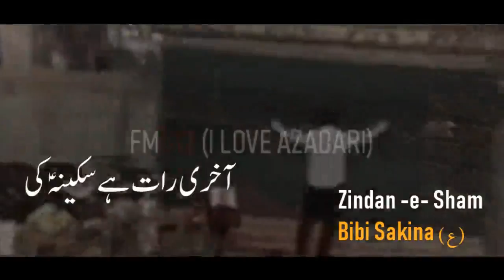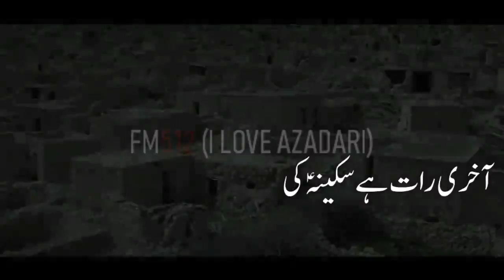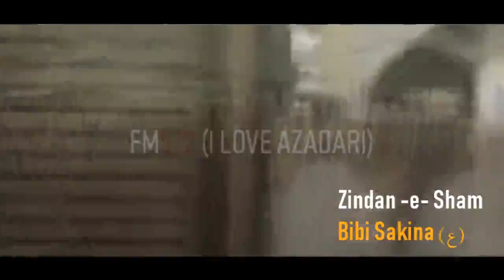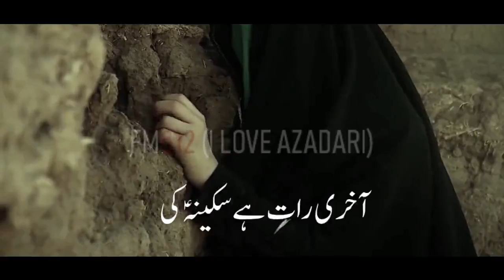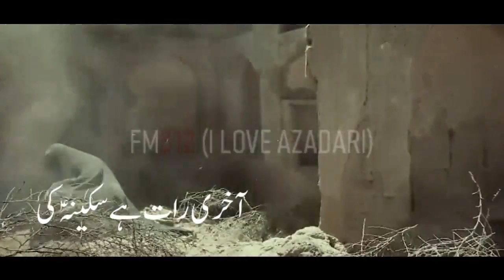Aakhri Raat Hai Sakina Ki - Hussain Abbas | Noha 2020 | Shahadat e Bibi Sakina Noha 2020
●● NOHA LYRICS ● ●

●Sakina Alvida Sakina Alvida

●Shama Zindaan Main Main Manga Dai Koi
Aakhri Raat Hai Sakina Ki

●Jarahi Hai Hussain Ki Beti

●Yeh Jo Gardan Pay Hai Rasan Ka Nishaa'n
Sath Turbat Main Is Kay Jaye Ga
Koi Umme Rubab Se Kehday
Ab Yeh Chehra Nazar Na Ayega
Aj Jee Bhar Kay Daikh Lo Bibi

●Pass Baba Kay Jane Wali Hai
Ab Tamache Na Koi Maraiga
Qabr Main To Ghamo Ki Mari Kay
Koi Gohar Nahi Utare Ga
Jakai Turbat Main Chain Payegi

●Hai Janab e Ameer Ki Poti
Inteha Is Pay Hai Ghareebi Ki
Aalam e Nazya Hogaya Tari
Sans Rukne Lagi Hai Bachi Ki
Raisma Ab To Khol Do Is Ki

●Rone Wali Ki Chalti Sanso'n Ko
Aj Is Tarha Roka Jata Hai
Band Hojaye Shor Girya Ka
Sar e Shabbir Laya Jata Hai
Hai Mulaqat Baap Beti Ki

●Shor Yeh Bairyon Ka Kehta Hai
Koi Uthta Hai Koi Girta Hai
Hai Khbr Yeh Ghareeb Bhai Koi
Dam Bhan Ka Nikalne Wala Hai
Abhi Laigi Yeh Aakhri Hichki

●Rokay Sajjad Khud Say Kehtay Thay
Kaisay Mayat Uthaonga Is Ki
Qaid Zanjeer Main Hai Hath Mairay
Qabr Kaisay Banaonga Is Ki
Bai Kafan Jayegi Bhan Mairi

●Kaisa Manzar Tha Qaid Main Akbar
Char Janib Tha Shor Girya Ka
Lakai Sajjad Nay Sakina Ki
Goud Main Sar Jo Rakha Baba Ka
Sar e Shabbir Say Sada Ayi

✔ Verified Official ©
ORIGINAL PAGE ®